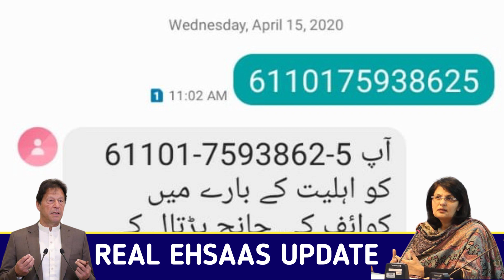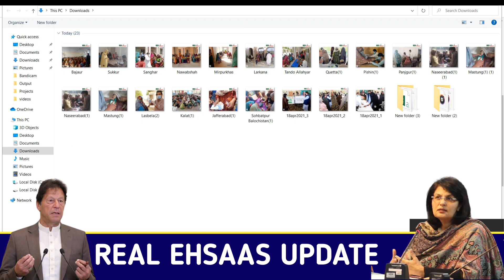Ehsaas New 2 Update !! How to chak payment Online And How to online ehsaas program